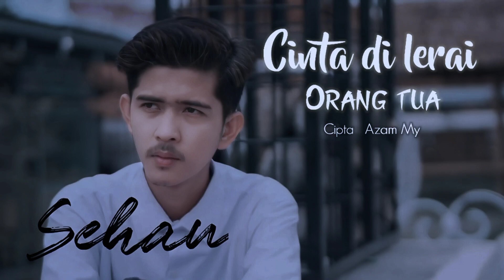Lagu Terpopuler 2023,CINTA DI LERAI ORANG TUA,Sehan Riandra, Cinta Dusta ( OFFICIAL MUSIC VIDEO )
Title ; Cinta Di lerai orang tua
Songwt ; Zam LAWANG
Artis : Sehan
Model klip : Vani
Music Arr ; Sony Revanda
Vidio Maker ; Me Entertaintment